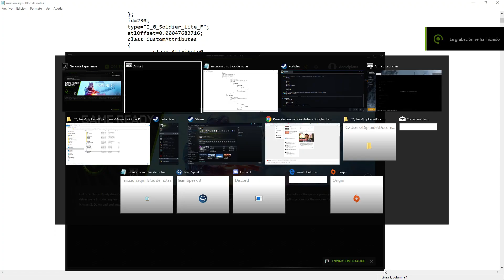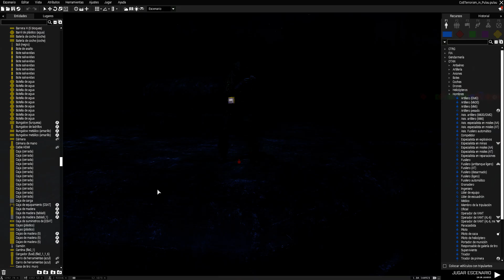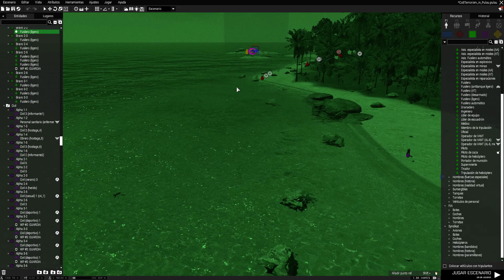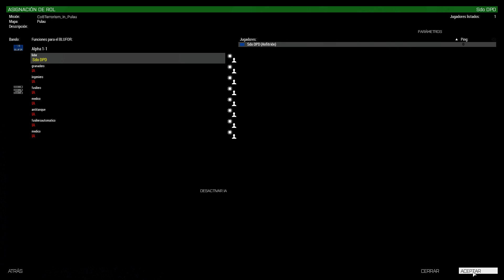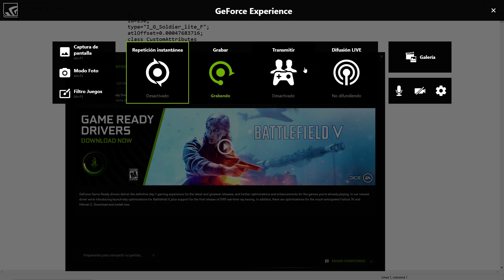ARMA 3. OPTIMIZACIÓN. EDITAR CON MÍNIMAS DEPENDENCIAS DE ADDONS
Si quieres jugar con nosotros o aprender algo de edición métete en nuestro ts, dirección, ts135.nitrado.net:12500 sin contraseña, discord AMIGOS DEL ARMA , invitación o contacta con alguno de nosotros en steam, perfiles keke o dpd29. Jugamos partidas cooperativas simulando lo posible los fin de semanas, estáis todos invitados sin ningún compromiso.